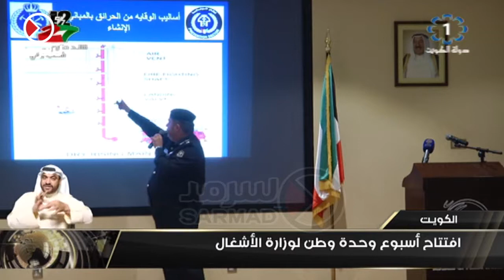افتتاح أسبوع وحدة وطن لوزارة الأشغال